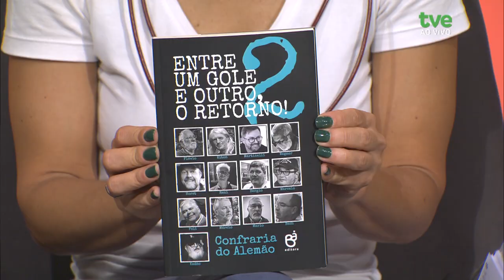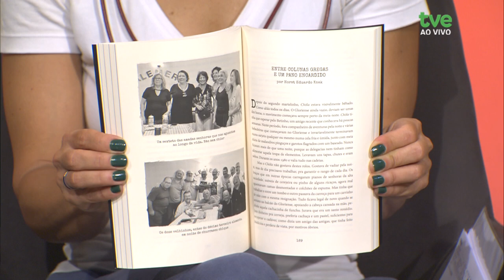Estação Cultura 29/10/2024 - André Paz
E hoje a gente vai falar do livro “Entre um gole e outro - conversas de boteco”, parte dois. Também vamos conversar sobre o espetáculo "Nós performance", da Nós Companhia de Teatro. E quem veio fazer o som hoje aqui no estúdio é o André Paz.